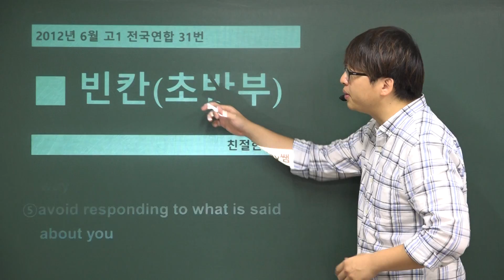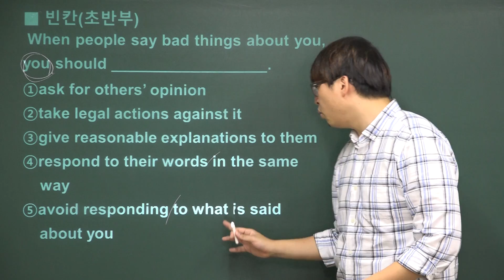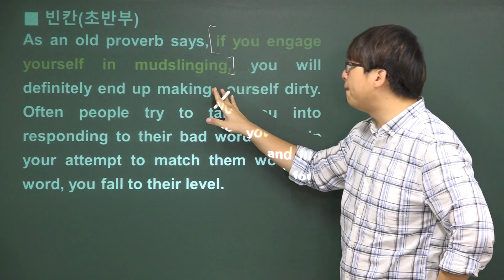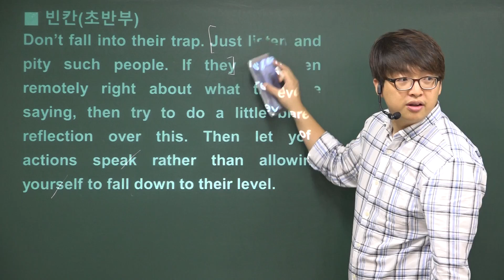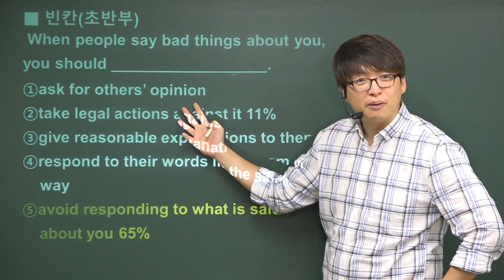2012년 6월 고1 영어모의고사해설 (31번-빈칸-초반부)